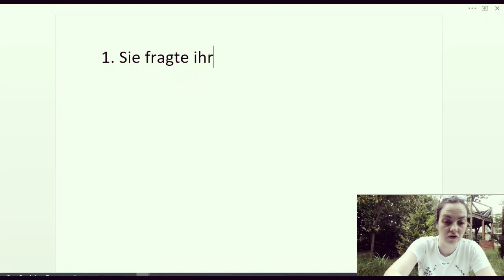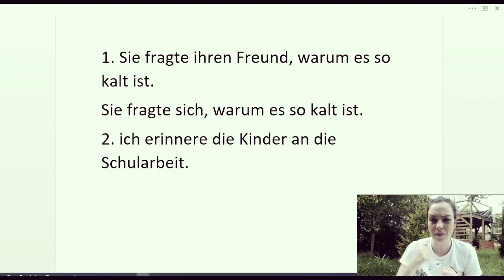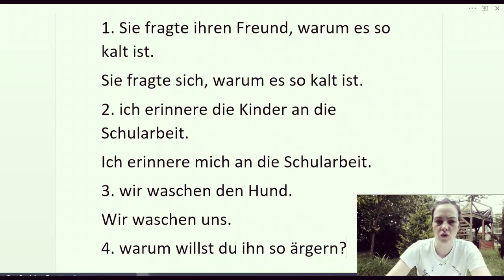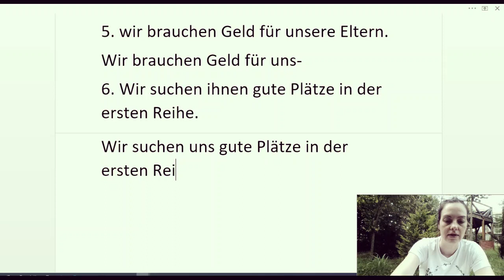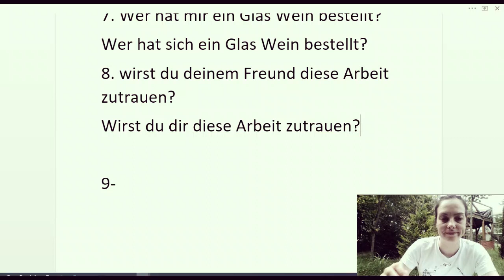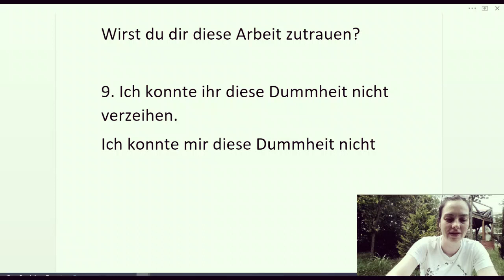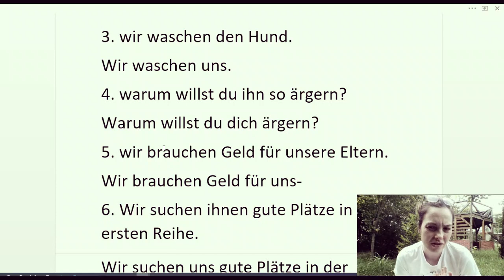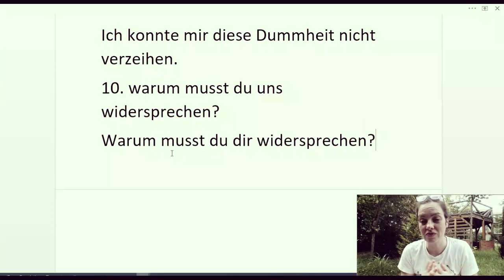NEMAČKI - SICH - KAKO UPOTREBITI OVU POVRATNU ZAMENICU - UČITE ONO ŠTO ĆETE ODMAH UPOTREBITI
PO CENAMA OD 250 DO 450 DIN MOŽETE KUPITI I MOJE 4 E KNJIGE koje su NAMENJENE UČENICIMA NEMAČKOG NA NIVOIMA A1- A2
SVAKA OD OVIH KNJIGA SADRŽI OKO 200 A4 STRANA U PDF FORMATU KOJE SU NANENJENE SVIMA VAMA KOJI STE TRENUTNO NA A1- A2 NIVOU I ŽELITE DA NAPREDUJETE

MOJA ČETVRTA  E KNJIGA ZA UČENIKE NEMAČKOG je UPRAVO OBJAVLJENA. U OVOJ E-KNJIZI ĆETE PRONAĆI 230 STRANICA A4 FORMATA NEMAČKIH REČENICA. MEĐUTIM, KNJIGA JE JEDINSTVENA PO TOME ŠTO SE SVAKA OD REČENICA KOJE ISPUNJAVAJU  KNJIGU NALAZI U ČETIRI OBLIKA TJ. U ČETIRI GLAGOLSKA VREMENA - PREZENTU, PERFEKTU, FUTURU I PRETERITU. U ZAVISNOSTI ON NIVOA VAŠEG ZNANJA KNJIGU MOŽETE KORISTITI NA RAZLIČITE NAČINE - NPR. AKO STE NA SAMOM POČETKU ČITAJTE SAMO REČENICE U PREZENTU. NA VAMA JE DA ODABERETE KOJIM ĆETE REDOSLEDOM ČITATI, CILJ OVE KNJIGE JE DA VAS OSPOSOBI DA USPEŠNO BARATATE SA OVA OSNOVNA 4 GLAGOLSKA VREMENA KOJA ĆETE KORISTITI SVAKODNEVNO.

OSIM OVE U PONUDI SU I SLEDEĆE E-KNJIGE ZA UČENJE NEMAČKOG

1) E KNJIGA ZA UČENIKE NEMAČKOG – POD NAZIVOM REČNIK ZA UČENIKE PLUS VEŽBANJA IZ GRAMATIKE SA REŠENJIMA OVU KNJIGU MOŽETE KUPITI AKO KLIKNETE NA

OVA knjiga se sastoji od 207 strana A4 formata u PDF formatu

2) KNJIGA PITANJA NA NEMAČKOM. KOJA SADRŽI 192 STRANE PREVEDENIH PITANJA NAPISANIH U A4 FORMATA OVU KNJIGU MOŽETE KUPITI AKO KLIKNETE NA

3) MOJA PRVA KNJIGU - 3000 REČENICA NA NEMAČKOM sadrži 165 strana prevedenih nemačkih rečenica napisanih u A4 formatu pažljivo biranih za sve vas na nivou A1 i A2. KNJIGU možete kupiti ako kliknete na